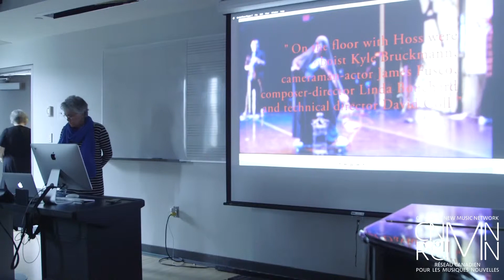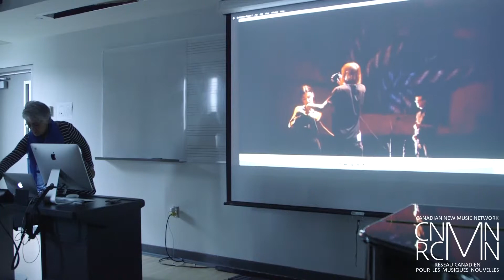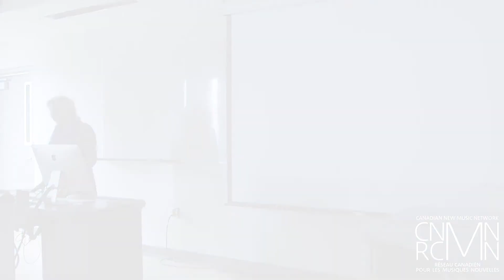Linda Bouchard - All Caps No Space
Bouchard will discuss why and how she was compelled to create multimedia works after a career in concert music and will present short excerpts of her two most recent projects: All Caps No Space and Identity Theft. Using graphical scores, stock and prerecorded material, and live video, both works have political through- lines while inhabiting a theatrical space that is visceral and poetic. Bouchard will also share how the profound collaborative aspects of these works invited a different exploration of space, time, language and a new relationship with the audience.

Bouchard tâchera d’expliquer son besoin de créer des œuvres multimédia après une carrière en musique de concert, puis elle présentera de courts extraits de deux de ses projets les plus récents : All Caps No Space et Identity Theft. Recourant à des partitions graphiques, du matériel d’archive ou préenregistré et de la vidéo en direct, ces deux œuvres présentent des lignes directrices d’ordre politique, tout en occupant un espace théâtral à la fois viscéral et poétique. Bouchard montrera aussi comment les aspects collaboratifs de ces œuvres l’ont incitée à explorer différemment l’espace, le temps, le langage et le rapport avec le public.